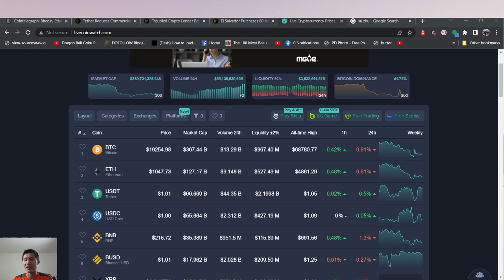Voyager halts all operations. What you need to do if you use Voyager services.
Voyager halts all operations. What you need to do if you use Voyager services. The liquidations continue.

ADA

addr1qxa844x2nm493q6pc9afl95v957aese7tathv3qmwq48mzc5dwfgxsjkqlnetr8y8t5ztrhczdpv0se8kf8l5wv74z7qgxsnf6

Vechain
 0x41aea376d651d90d53f76ce280c05855db105007

Tron

TXJw7F9mZbiXz6EJcpo656BYU7h8mosNEY

ICX

hx52f439bd40bdaa1f13b1a93697d45ad5fa73d36e